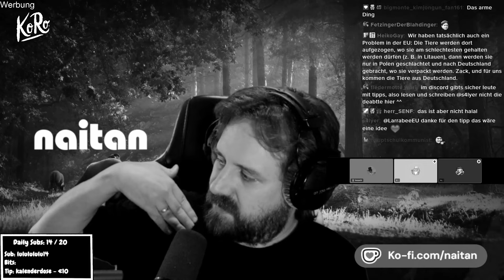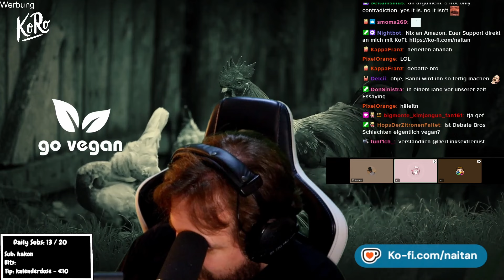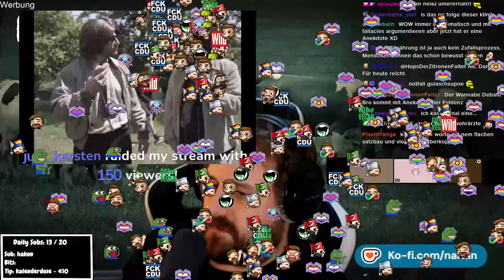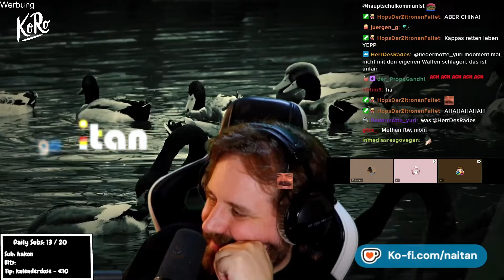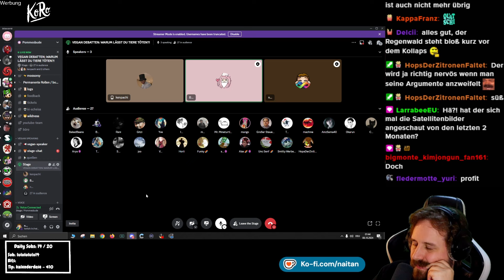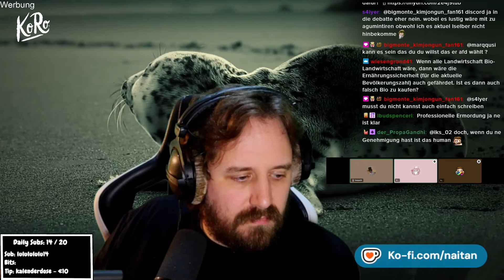Warum VEGAN NICHTS bringt. die FAKTENLAGE im TALK mit @Banniuvu und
► Hier gehts zu @Banniuvu

► Warum lebst du nicht vegan?